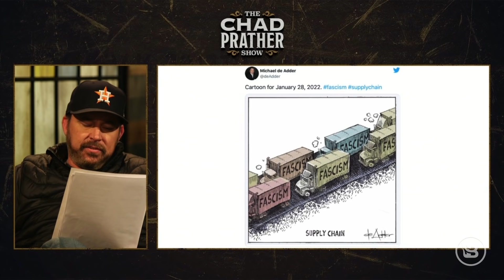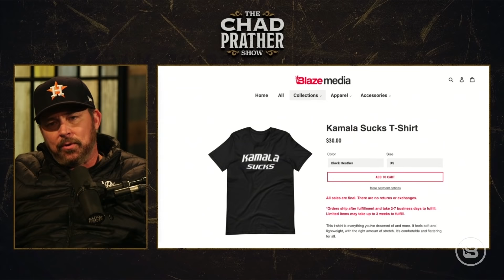Freedom Convoy: Chad Prather Identifies as a Canadian Truck Driver | Ep 576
Freedom is contagious, and Canadian truck drivers are setting a fine example. The “Freedom Convoy” is being labeled as a facist movement, and Canada’s Prime Minister Justin Trudeau is in hiding. If Justin really think that this movement is bad for his country, why is he hiding from it and not facing it head on? Reports say that the "Freedom Convoy" is 50,000 vehicles strong, but a Washington Post political cartoon labels the convoy as “facism.” If this convoy is “facism,” why are people like Joe Rogan, Jordan Peterson, and Elon Musk supporting this convoy? The hyper-sexuality of our kids continues, and California is leading the charge again. A California youth soccer program is doing a fundraiser by selling of adult sex toys. Parents, when are you going to stop sacrificing your kids to the government?

I'm proud to partner with Patriot Mobile, America's only Christian Conservative cell phone provider, and want you to as well. Get free activation with the offer code CHAD! Veterans and First Responders save even more so make the switch today. Support a company that loves America, loves you, AND shares YOUR values

Z-Stack is a specially formulated immune boosting supplement that includes Zinc, Quercetin, Vitamin C and Vitamin D. Stay ahead of any potential future variants by preparing your immune system. and enter the promo code CHAD to get a small discount off your first order.